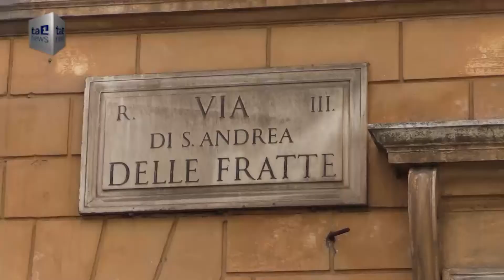RENZI AMMETTE SCONFITTA. OCCHI PUNTATI SU CAOS PD E CENTRODESTRA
L’esito dei ballottaggi continua ad essere al centro del dibattito politico.
Attesa per la definizione delle Giunte e dell'insediamento dei sindaci.
Occhi puntati sul dibattito all'interno del Pd e su quello che potrà essere il futuro del centrodestra.